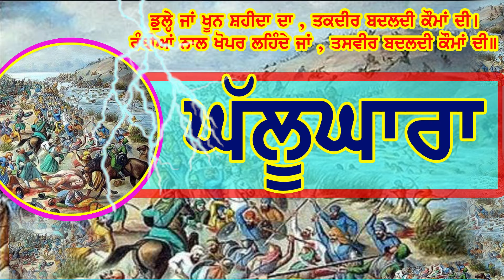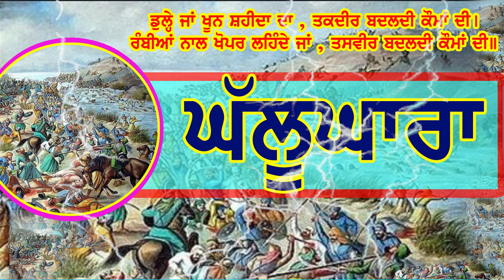30 ਹਜਾਰ ਦਾ ਕਤੇਆਮ ਮੌਕੇ ਦੀ ਹਕੂਮਤ ਵੱਲੋ । vadda ghallughara |ਵੱਡਾ ਘੱਲੂਘਾਰਾ । | kuprohida | GhallGharra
Title:- 30 ਹਜਾਰ ਦਾ ਕਤੇਆਮ ਮੌਕੇ ਦੀ ਹਕੂਮਤ ਵੱਲੋ । vadda ghallughara |ਵੱਡਾ ਘੱਲੂਘਾਰਾ । | kuprohida | GhallGharra |

ਕਥਾਵਾਚਕ:- ਗਿਆਨੀ ਤਰਲੋਚਨ ਸਿੰਘ ਸ਼ਬਦੀ
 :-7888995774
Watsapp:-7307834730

ਕਹਾਣੀਆਂ । ਕਹਾਣੀ । ਪੁਰਾਤਨ ਕਹਾਣੀਆਂ ।  ਸਿੱਖ ਕਹਾਣੀਆਂ । ਸ਼ਹੀਦਾਂ ਦੀਆਂ ਕਹਾਣੀਆਂ । ਭਿਆਨਕ ਕਹਾਣੀਆਂ । ਸਾਖੀ ।  ਸਾਖੀਆਂ । ਇਤਹਾਸਿਕ ਸਾਖੀ । ਸ਼ਹੀਦਾਂ ਦੀਆਂ ਸਾਖੀਆਂ । ਸਿੱਖ ਸਾਖੀਆਂ । ਪੁਰਾਤਨ ਸਾਖੀਆਂ । ਸਿੰਘਾਂ ਦੀਆਂ ਸਾਖੀਆਂ । ਕਹਾਣੀਆਂ । ਕਹਾਣੀ । ਪੁਰਾਤਨ ਕਹਾਣੀਆਂ ।  ਸਿੱਖ ਕਹਾਣੀਆਂ । ਸ਼ਹੀਦਾਂ ਦੀਆਂ ਕਹਾਣੀਆਂ । ਭਿਆਨਕ ਕਹਾਣੀਆਂ । ਕਹਾਣੀ ਕਹਾਣੀਆਂ ਪੁਰਾਤਨ ਕਹਾਣੀਆਂ ਸਿੱਖ ਕਹਾਣੀਆਂ ਸ਼ਹੀਦ ਸਿੰਘਾਂ ਦੀਆਂ ਕਹਾਣੀਆਂ ਸਿੰਘ ਕਹਾਣੀਆਂ ਸ਼ਹੀਦਾਂ ਦੀਆਂ ਕਹਾਣੀਆਂ ਭਿਆਨਕ ਕਹਾਣੀਆਂ ਭੂਤਾਂ ਦੀਆਂ ਕਹਾਣੀਆਂ ਡਰਾਵਣਿਆ ਕਹਾਣੀਆਂ ਸੱਚੀਆਂ ਕਹਾਣੀਆਂ ਰੋਚ ਕਹਾਣੀਆਂ

ਸਾਖੀ,  ਸਾਖੀਆਂ, ਇਤਹਾਸਿਕ ਸਾਖੀ, ਸ਼ਹੀਦਾਂ ਦੀਆਂ ਸਾਖੀਆਂ, ਸਿੱਖ ਸਾਖੀਆਂ, ਪੁਰਾਤਨ ਸਾਖੀਆਂ, ਸਿੰਘਾਂ ਦੀਆਂ ਸਾਖੀਆਂ, ਕਹਾਣੀਆਂ, ਕਹਾਣੀ,  ਪੁਰਾਤਨ ਕਹਾਣੀਆਂ,   ਸਿੱਖ ਕਹਾਣੀਆਂ,  ਸ਼ਹੀਦਾਂ ਦੀਆਂ ਕਹਾਣੀਆਂ,  ਭਿਆਨਕ ਕਹਾਣੀਆਂ,

ਸਾਖੀ ਸਾਖੀਆਂ ਇਤਹਾਸਿਕ ਸਾਖੀ ਸ਼ਹੀਦਾਂਦੀਆਂਸਾਖੀਆਂ ਸਿੱਖਸਾਖੀਆਂ ਪੁਰਾਤਨਸਾਖੀਆਂ ਸਿੰਘਾਂਦੀਆਂਸਾਖੀਆਂ । ਕਹਾਣੀਆਂ । ਕਹਾਣੀ । ਪੁਰਾਤਨ ਕਹਾਣੀਆਂ । ਸਿੱਖ ਕਹਾਣੀਆਂ । ਸ਼ਹੀਦਾਂ ਦੀਆਂ ਕਹਾਣੀਆਂ । ਭਿਆਨਕ ਕਹਾਣੀਆਂ ।

Giani sant singh muskeen
Muskeen katha,
Muskeen ji,
Gurbani katha,
ਗੁਰਬਾਣੀ ਕਥਾ ਵੀਚਾਰ,
ਸੰਪੂਰਨ ਕਥਾ ਗੁਰਬਾਣੀ,
katha Giani tarlochan singh shabdi,
sampooran katha Rasras sahib,
Rasras sahib,

ਕਿਰਪਾ ਕਰਕੇ ਇਸ ਗੁਰਸਬਦ ਵੀਚਾਰ ਨੂੰ ਅਾਪ ਜੀ ਸੁਣੋ
ਅਤੇ ਹੋਰ ਸਭ ਸੰਗਤਾਂ ਨੂੰ ਸ਼ੇਅਰ ਕਰੋ ਜੀ ॥

bhai pinderpal singh ji katha 2023
baba pinderpal ji katha
guru granth sahib ji full path
katha bhai pinderpal ji
pinderpal singh ji katha
sahaj path
sehaj paath sri guru granth sahib ji
shri guru granth sahib
giani sant singh ji Maskeen
giani sant singh ji maskeen katha
giani sant singh ji maskeen last katha
giani sant singh ji maskeen death
giani sant singh ji maskeen japji sahib katha
giani sant singh ji maskeen katha live
giani sant singh ji maskeen all katha
giani sant singh ji maskeen biography
giani sant singh ji maskeen dasam granth
giani sant singh ji maskeen status
AMRITSAR
Giani Jaswan ingi Katha Manji Sahib Wale
GURBANI
bhai pinderpal singh ji
Bhai Jaswant Singh Ji manji sahib wale
Singh Sahib Giani Jaswant Singh Manji Sahib Wale
AMRITSAR LIVE
baba banta singh ji katha
bhai pinderpal singh ji katha
ptc punjabi live today evening
katha kirtan
katha kirtan gurbani
katha kirtan bhai gurigbal singh ji